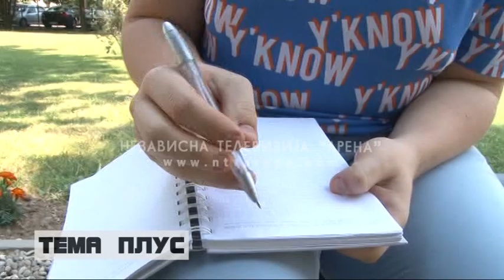Bijeljina ima predstavnika na olimpijadama fizike u Letoniji i Izraelu